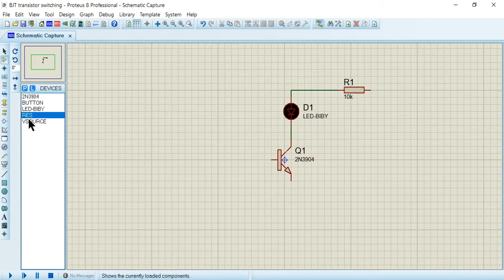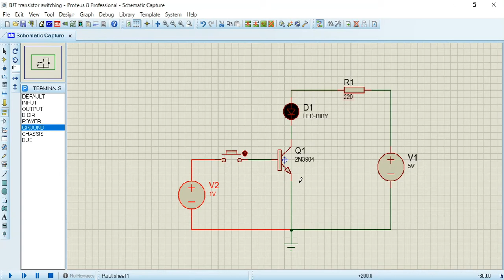BJT switching circuit in PROTEUS | Project file available for download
A switch consists of a BJT transistor that is alternately driven between the saturation and cutoff regions. A simple version of the switch is shown in figure 1. When the input equals - V in , the base-emitter junction is reverse biased or off so no current flows in the collector.